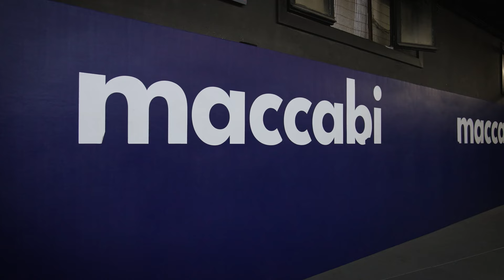Road to UFC Paris | Kevin Jousset Ep.3 : MENTOR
🎥 Troisième et dernier épisode dédiée à Kevin Jousset et à son passage au Boxing Squad de Nice ! Mais la série Road to UFC Paris ne se termine pas à cet épisode, des surprises arrivent bientôt !

📚 L'Art de la Bagarre (2020)
📚 Le MMA ne s'apprend pas dans un livre (2017)
➜ Protections Onomaste

💡 Fight Minds, c'est l'approche cérébrale du MMA; analyses, débats & actualités. Nous partageons notre passion et nos connaissances avec vous. Rejoins notre communauté dynamique de passionnés du MMA !